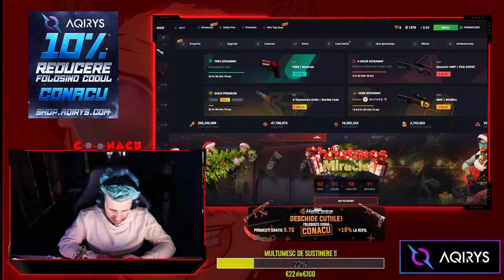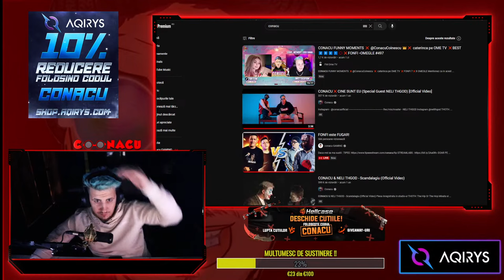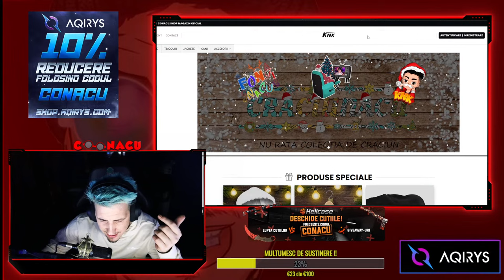FONFI este FUGAR!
💳Daca vrei sa ma sustii :
Intra pe server-ul meu de fivem :
VAMOS ROMANIA
F8-connect 58xema
DACA VREI SA ITI PROMOVEZ SERVER-ul DE FIVEM NU DONA FARA SA VORBIM IN PREALABIL
SI DUPA SA IMI ZICI PE LIVE CA AM DONAT IMI PROMOVEZI SERVER-ul?
Daca vrei sa iti promovez server-ul ma contactezi pe mail si discutam datele colaborarii
plata o faci offstream si ne apucam sa bubuim serviriliiiii !